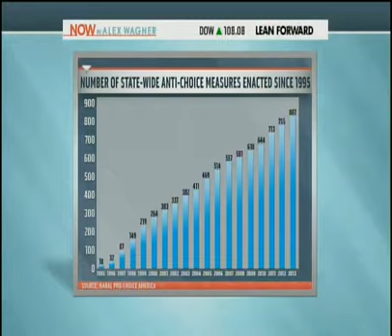Anti Protesters in Buffer Zone at ARBORION Clinics on MSNBC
Ilyse Hogue, President of Naral Pro-Choice America NOW with Alex Wagner 1/15/2014
(TheWire) The SCOTUS 'Buffer Zone' Case Isn't Just About a Grandmotherly Abortion Protester
On Wednesday, the Supreme Court heard oral arguments for its first case on abortion clinic "buffer zones" since 2000. The case challenges a 2007 Massachusetts law imposing a 35-foot buffer zone around abortion-providing women's clinics in the state. And although the law was put in place as a response to aggressive harassment of patients and staff at some clinics, the representative protester for those challenging the law is Eleanor McCullen, a polite, "grandmotherly," 77-year-old activist. Who could be mad at her?

"Buffer zone" laws — which provide a "bubble" or buffer around clinic entrances or patients — are not unique to Massachusetts, nor are they unique to abortion-providing clinics. They're meant to balance the constitutionally-protected right to free speech with other constitutionally-protected rights, the right to conduct your daily business. Polling places are generally subject to their own versions of protester buffer zones. And some state laws provide buffer zones around funeral services. Even the Supreme Court building has a protester buffer zone.

But a handful of Massachusetts anti-abortion protesters say that the state law is too broad, and that it violates their First Amendment rights. McCullen's legal team is asking the court to strike down all buffer zones as unconstitutional, and throw out an earlier ruling from the high court protecting those zones. Colorado and Montana also have state-wide clinic buffer zones, as do a handful of municipalities.

The Supreme Court upheld the Colorado law in 2000 even though that measure is more complicated that Massachusetts's law: it gives patients an 18-foot "bubble" once they were within 100 feet of a clinic. Because the Massachusetts law contains an exception for clinic employees, McCullen and others are hoping the Supreme Court will find that the state law favors pro-choice speech over anti-abortion speech.

The court's recent record on First Amendment cases indicates that the current Supreme Court could be sympathetic to that argument to some extent. As MSNBC's Irin Carmon explains, it's less likely — but not impossible! — that the court would do as McCullen asks, and find all clinic buffer zone laws unconstitutional. But the Massachusetts law could very well be in some jeopardy. During today's oral arguments, Justices Kennedy, Scalia, and Alito all expressed skepticism towards the Massachusetts law. Chief Justice Roberts asked no questions (Justice Clarence Thomas, who dissented in the 2000 case, pretty much never asks questions.)

McCullen has done her best to counter the stereotypical image of angry, aggressive protesters hounding scared young women, possibly hoping to de-emphasize the public safety issues at risk by providing a counter-narrative. With two constitutionally-protected rights competing against each other here, McCullen's legal team pits the gentle image of the grandmother against the law's patient protections. And for some, it works. For example, here is how The New York Times described McCullen's regular protests outside of a Boston Planned Parenthood clinic:

On Wednesday morning, Ms. McCullen said the law frustrated her attempts to talk to women entering the clinic. She said she had just moments to try to make contact before she had to pull up short.

She is 77, and she said she posed no threat. "I am 5 feet 1 inch tall," she said in a sworn statement filed in the case. "My body type can be described as 'plump.' I am a mother and grandmother."

But Massachusetts's own history of abortion protests is a little more complicated. Before the 2007 law was in place, Carmon notes, protesters used umbrellas to try and push volunteer "escorts" away from patients. Protesters also physically prevented patients from entering the clinic. The ACLU's friend-of-the-court brief for the buffer zone case details other examples:

The Brookline Murders: In 1994, John C. Salvi III opened fire at a Brookline Planned Parenthood clinic. He killed Shannon Elizabeth Lowney, who was working there at the time. Three others were wounded. Salvi then moved on to a second abortion-providing clinic in Brookline. He killed the receptionist there, Leanne Nichols, and wounded two others.

Gail Kaplan, Massachusetts Planned Parenthood Clinic Escort: "I have often been spit upon while escorting a patient into the clinic since they got so close to me while shouting their protests." Kaplan also describes

"Vanessa B.," From a 1998 incident report: "One person was carrying a fake baby doll and was yelling, "It's alive. You see what you're doing!" Another person had a tape recorder and was playing a tape with a child crying, "Mommy, Mommy"...Bad enough I was scared coming here, afraid I might get shot"